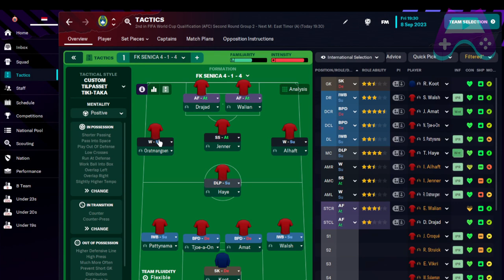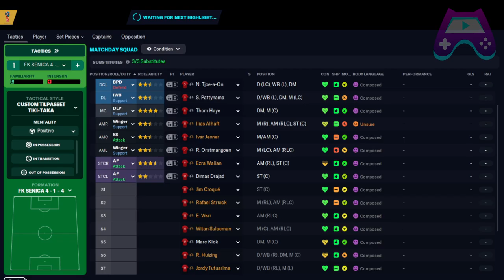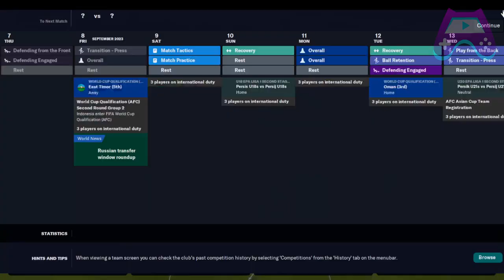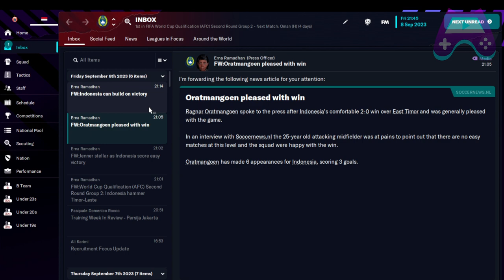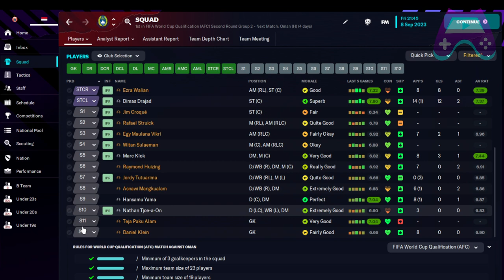WELCOME NATHAN TJOE-A-ON & ALHAFT TIMNAS INDONESIA KUALIFIKASI PIALA DUNIA TIMOR LESTE VS INDONESIA